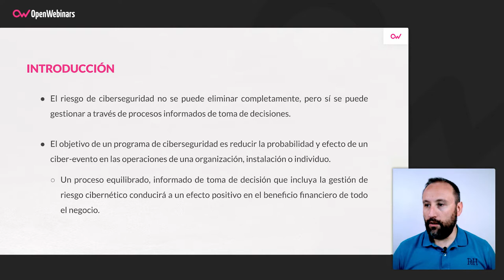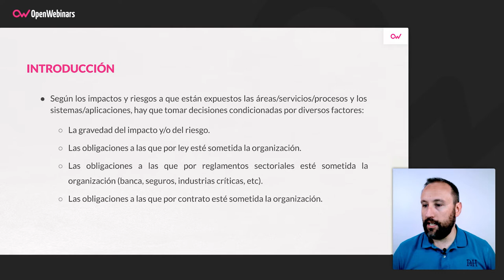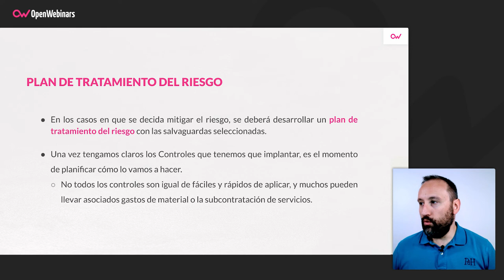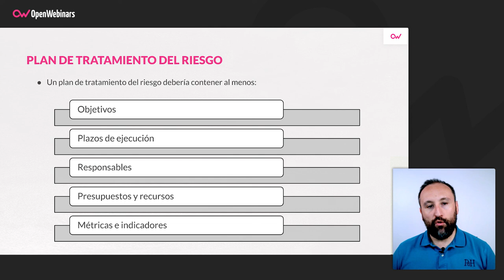Qué es la gestión de riesgos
Siguiendo con los conceptos sobre cibereguridad, en esta ocasión explicamos qué es la gestión de riesgos, qué tipos de estrategias existen y cómo desarrollar un plan de tratamiento de riesgos.